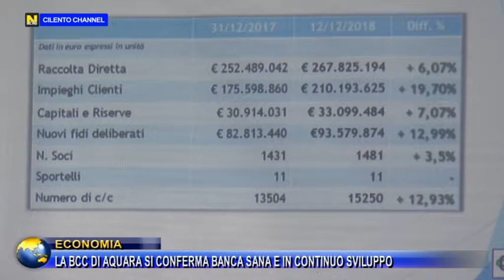ECONOMIA LA BCC DI AQUARA SI CONFERMA BANCA SANA E IN CONTINUO SVILUPPO